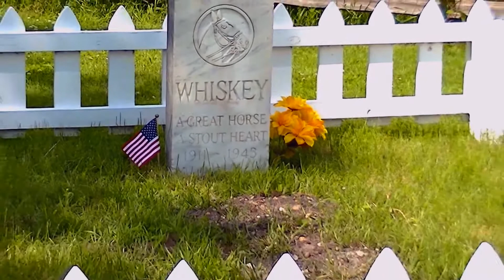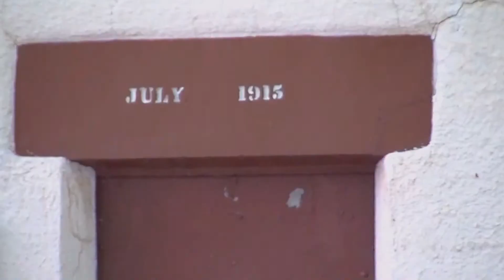Most Beautiful Places In America ! Sights - Sounds - Beautiful Wildlife, Classic Buildings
Need new equipment:
Amazon Wish List:
Items We Need to Continue Making Videos !